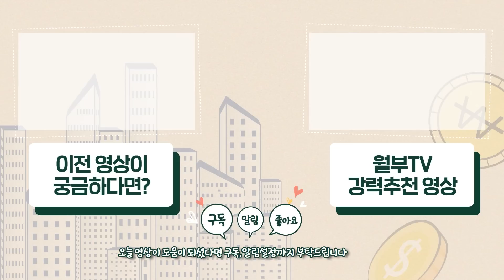아직 하락장이라 판단하긴 이르다. 내년까지 기다려야 하는 이유 (부룡 1부)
부동산 하락이 온게 맞을까요?

무주택자에게 내집마련 기회가 언제 올지, 내년까지 기다려 봐야 하는 이유가 뭘까요?

📌 아래는 부동산 투자와 내집마련에 도움되는 강의 정보입니다. 참고가 되시길 바라겠습니다.